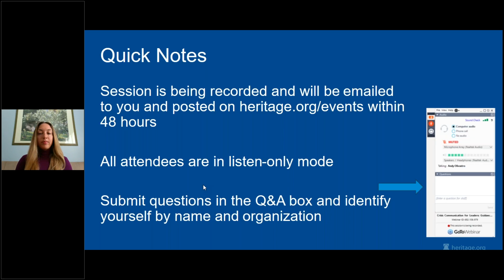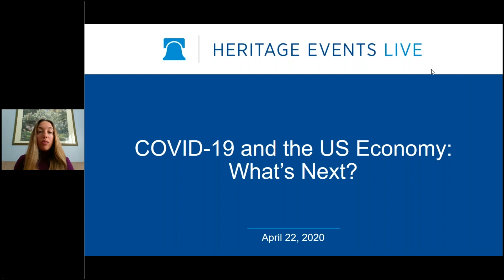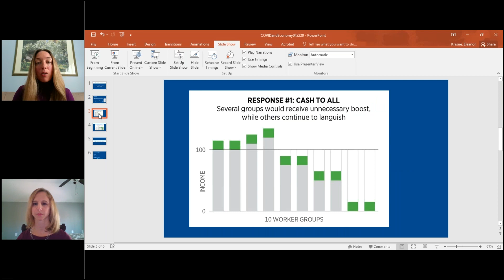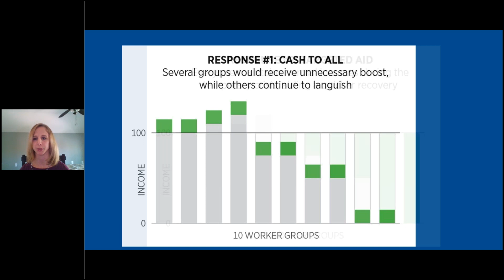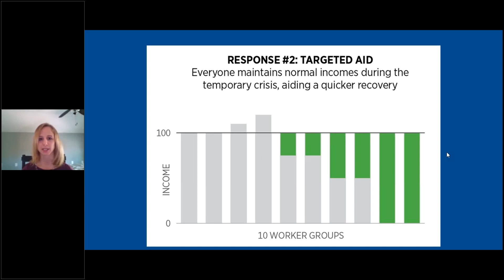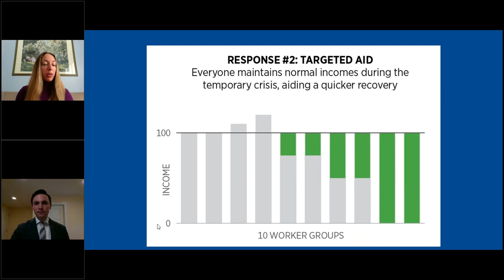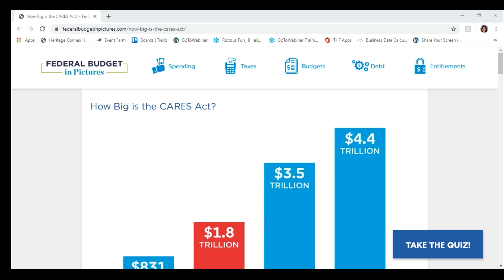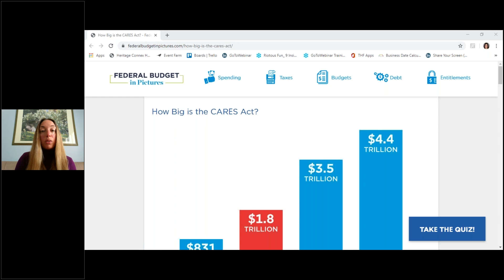COVID-19 and the U.S. Economy: What's Next?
Since mid-March Congress, the administration, and state governors all took exceptional actions to curb the spread of COVID-19, a respiratory disease caused by the novel coronavirus that originated in China. Restrictions aimed at enforcing social distancing to curb the spread of COVID-19 have led to stay-at-home orders and the temporary closure of schools, universities, and businesses deemed non-essential, with the economy experiencing a steep and sudden downturn as unemployment rolls are swelling.

Lawmakers have passed several policies aimed at providing relief, including the largest public relief package in U.S. history: The CARES Act. Join Heritage Foundation experts for a timely conversation on how COVID-19 is impacting the U.S. economy, which policies are helping and which are hurting, and what's next for facilitating an economic recovery after the public health crisis is contained.

Illustration: Getty Images/The Heritage Foundation